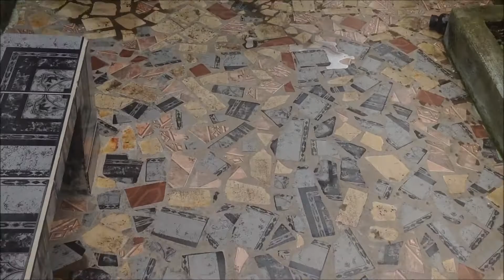RIFRE CBC B12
Ótimo Rifle para quem quer iniciar nas praticas de tiro ,muito preciso e um excelente custo beneficio ,neste vídeo utilizei uma luneta de 4X20 que aproxima os alvos em até 4 x , munição foi a da rifle 4,5 mm ,alvo a 16 metros de distancia !